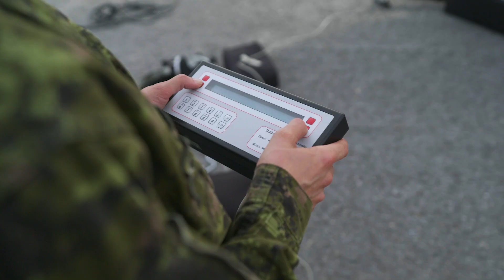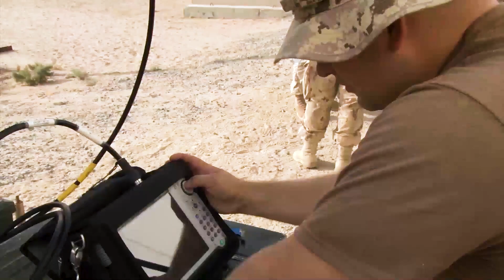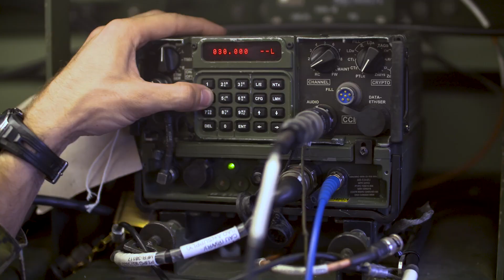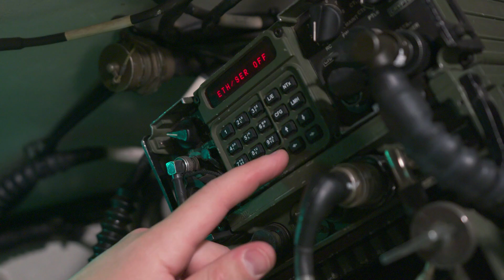Signal Technician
There are 10 types of people: those who understand binary numbers and those who don’t.

Signal Technicians are experts in telecommunication technologies. They get to work with cutting-edge equipment and technologies to provide and maintain the backbone of communications in the Canadian Army.

Watch the video to learn more and take the fast LAN⚡ to apply